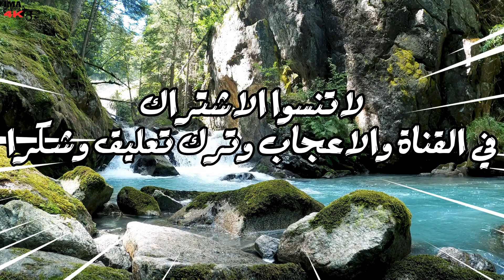عيشوا اجواء رائعة مع اجمل قصارة واجمل ميزان امازيغي مع نجوم خنيفرة